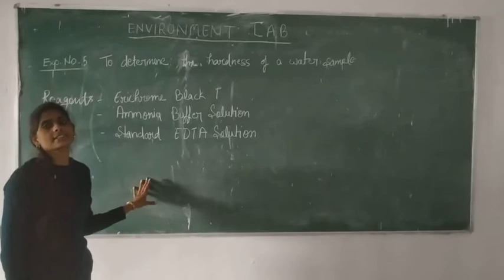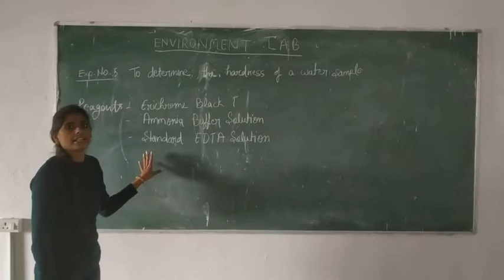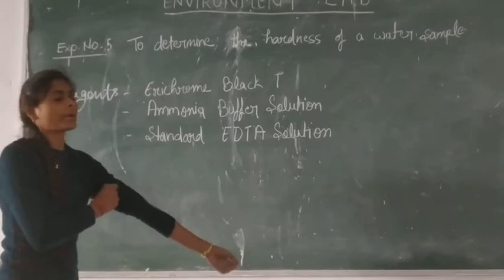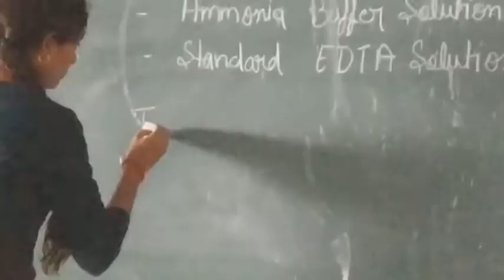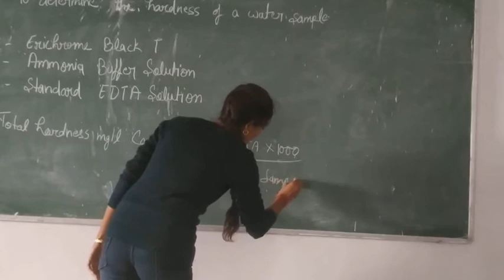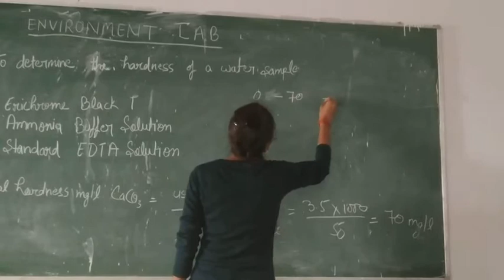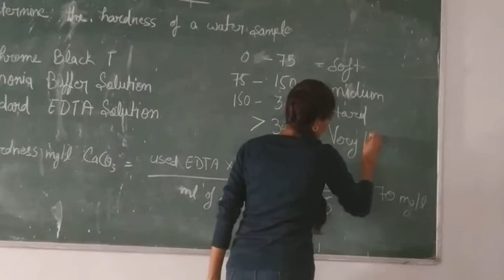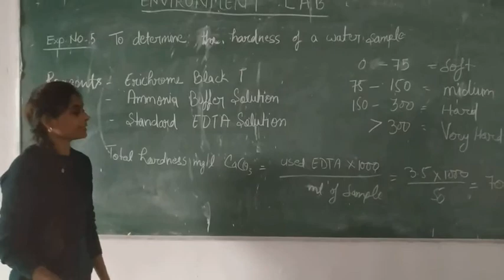Determination of hardness of water sample